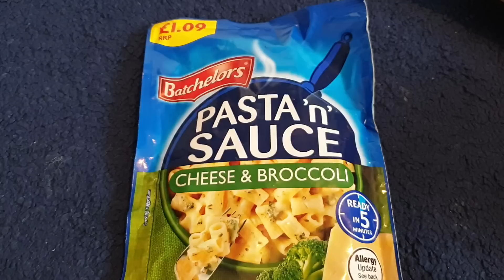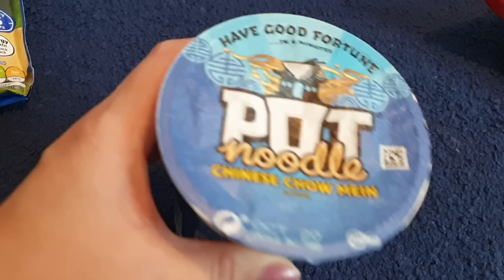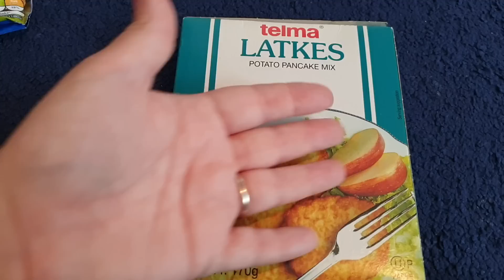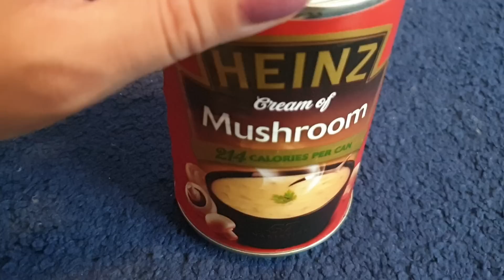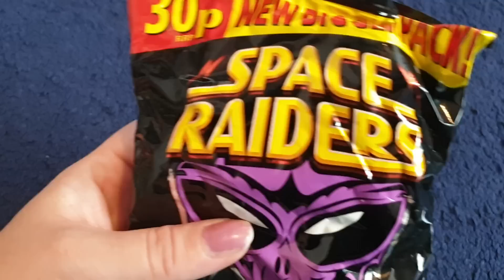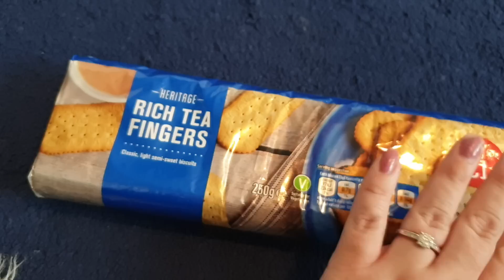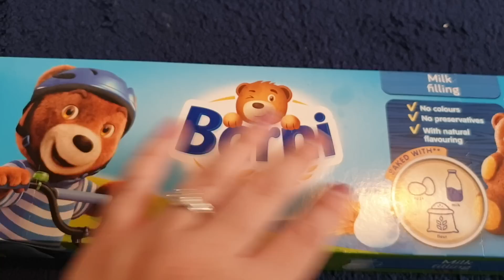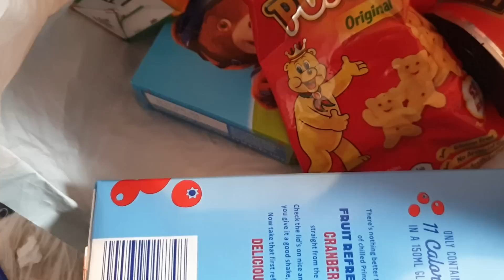Sleep Inducing Relaxing ASMR Grocery Store RP This video is for YOU ...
my twitter @minxlaura123  my instagram -minxlaura123